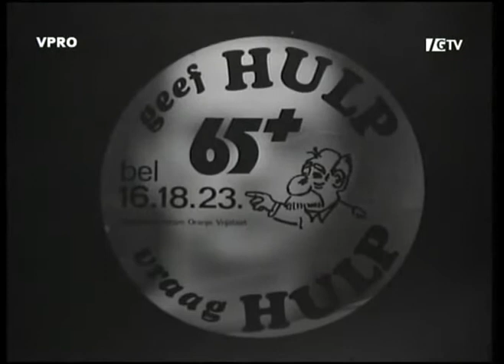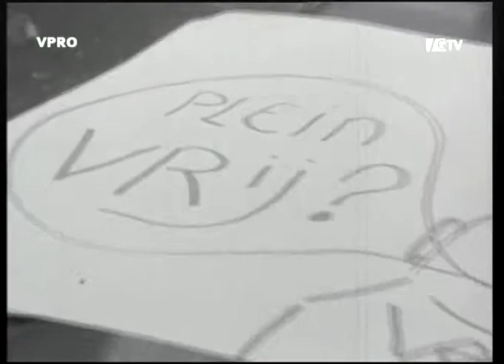De Oranje Vrijstaat.1970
'Eksperimentele' film over het utopia van de Kabouterbeweging in de late jaren zestig: Oranje Vrijstaat. De film is een impressie van de ideale samenleving van ex-provo en opperkabouter Roel van Duijn; gemaakt door Paul Haenen en Ruud van Hemert. Met o.a. kraakactie in de Sarphatistraat. VPRO, 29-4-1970; (CD1/827.2, 37 min))